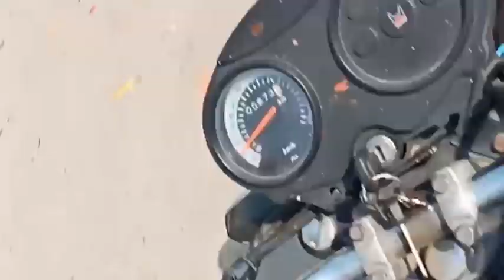ghar se chale hum log banaras